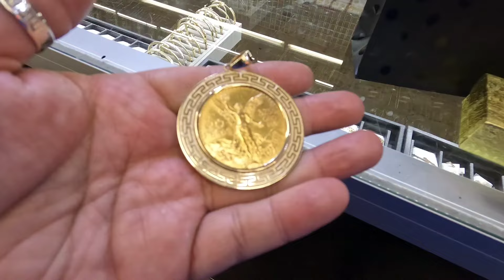Dia de swapmeet. paiza jewelry szn 3 ep 10. saludos amigos.